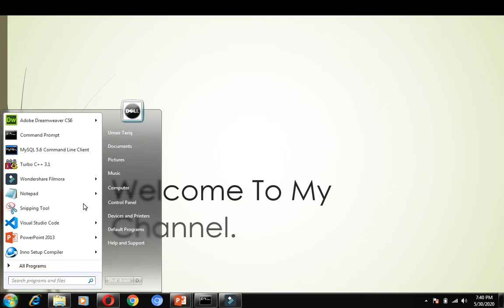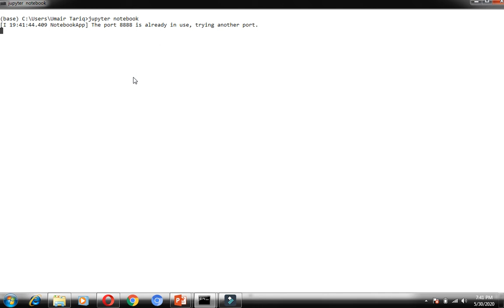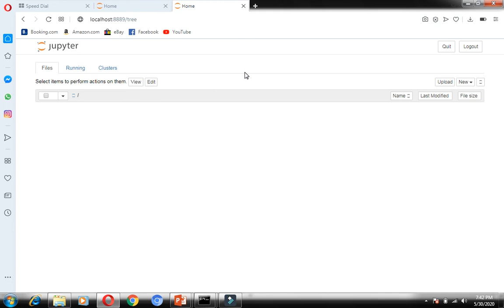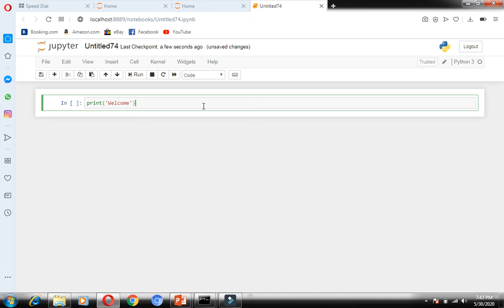Python tutorial 2 : Installing python | Install Python 3 | Install anaconda windows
For 32-bit operating system.

For 62-bit operating system.

install python 3
python setuptools
pip install from github
install anaconda windows
installing python